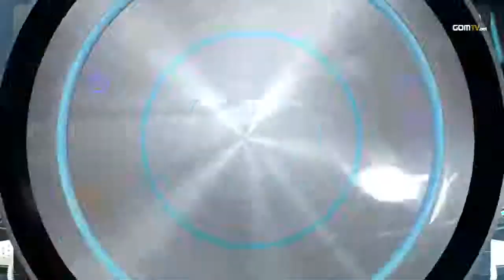2012 GSL Season 1 - StarCraft 2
The 2012 GSL tour returned with its further improved format to bring you even more matches, a longer season and a more meaningful conclusion.

Especially looked forward to our international contenders competing for a top spot in the GSL!

Original aired from December 19th, 2011 until March 3rd, 2012.